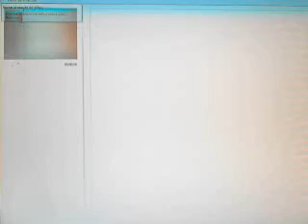Matando o WitherBoss#Minecraft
fala galera tomara que gostem.